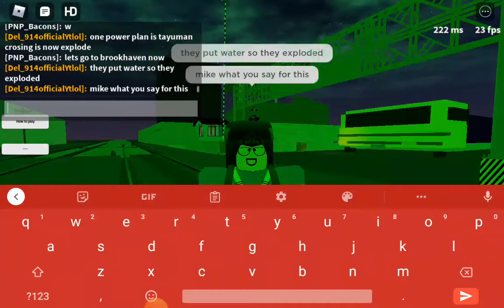Saksi in roblox:one power plan in tutuban crossing is been exploded. this is not real just a game.